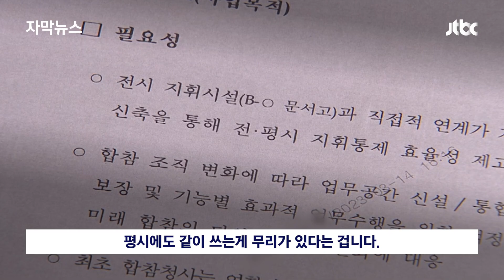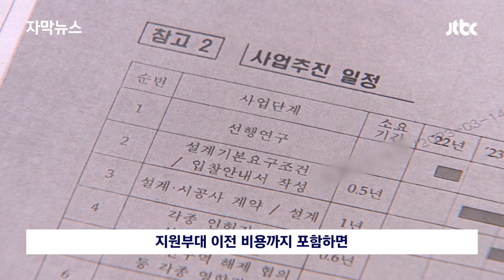[자막뉴스] 쥐도 새도 모를 뻔! 엄청난 액수의 국민 세금 쓰인 곳이 고작 / JTBC News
대통령실이 용산으로 이전하면서 합동참모본부는 수도방위사령부가 있는 남태령으로 이전할 준비를 해왔습니다. 그런데 저희 취재 결과, 이사 비용이 작년 말에 비해서 5백억원 늘어난 것으로 확인됐습니다. 결국 지난해 인수위 시절에 처음 예측한 것보다 두 배 가까이로 증가했습니다.